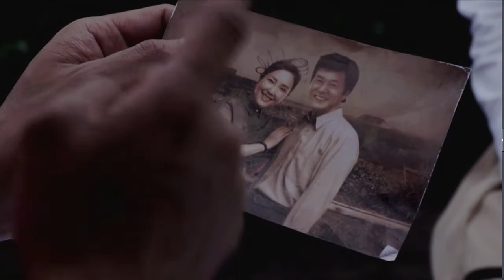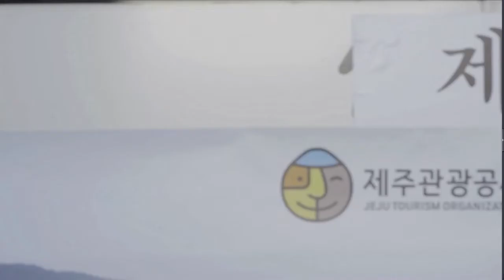[맨도롱 또똣] 제작발표회 하이라이트영상 부분 TVPP메이킹 Warm and Cozy